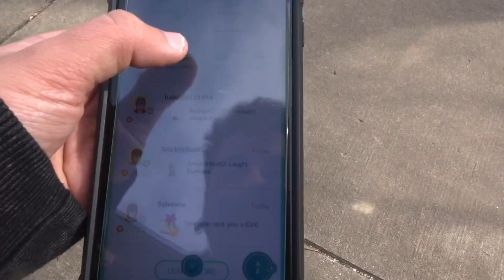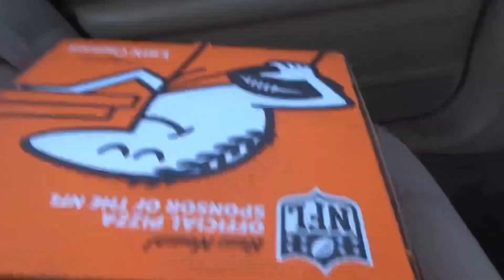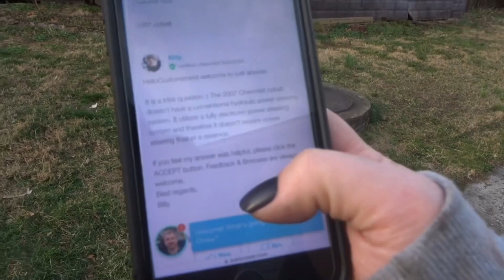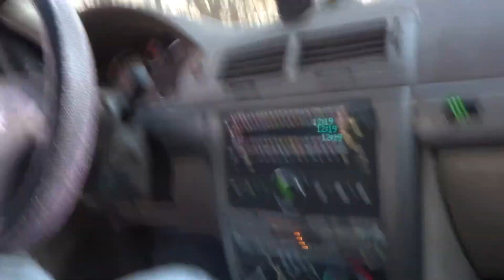She Works On Cars! (2/12/23)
Yesterdays Video: Will It Dye Your Hair? Baking Soda & Peroxide